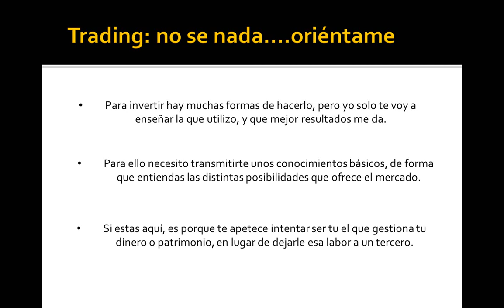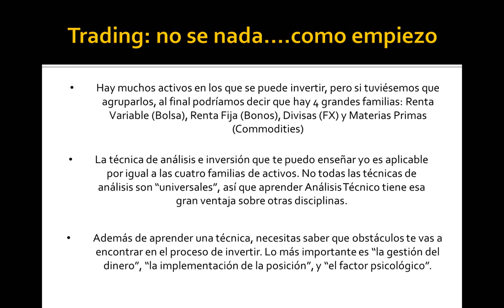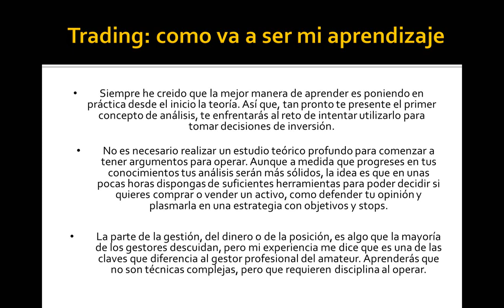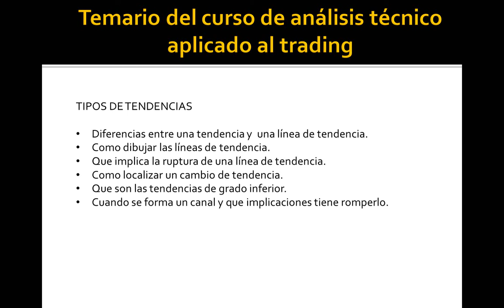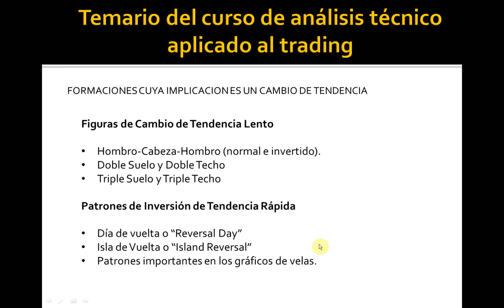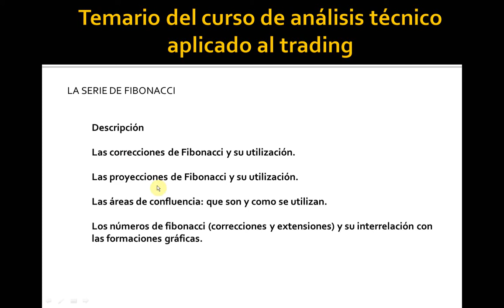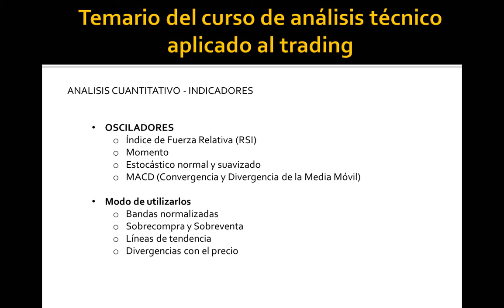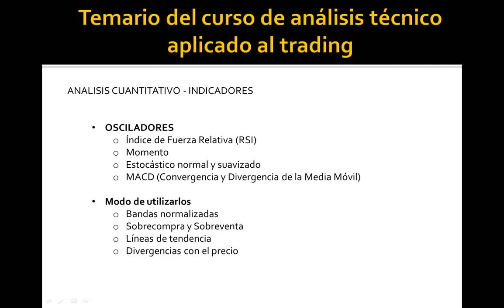Presentación del Curso de Análisis Técnico aplicado al Trading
Aquí os dejo una presentación del curso de Análisis Técnico, que he diseñado para mejorar los resultados en el trading. Como veréis no se centra en una gama amplia de conocimientos o herramientas, sino todo lo contrario. Mi experiencia me ha enseñado lo importante que es dominar y entender bien los principios del análisis y los conceptos que parecen básicos antes de acumular nuevas técnicas complejas de gestión. Yo centro la base de mis decisiones en un análisis sencillo pero completo del mercado, y eso es lo que me propongo enseñaros, el método que a mi me funciona.